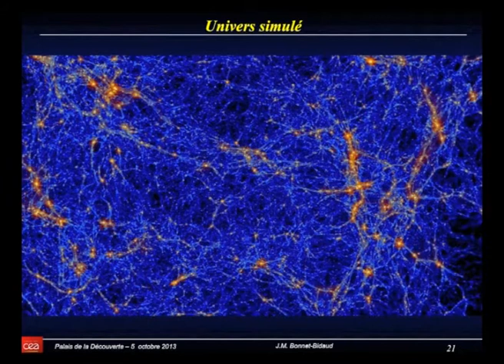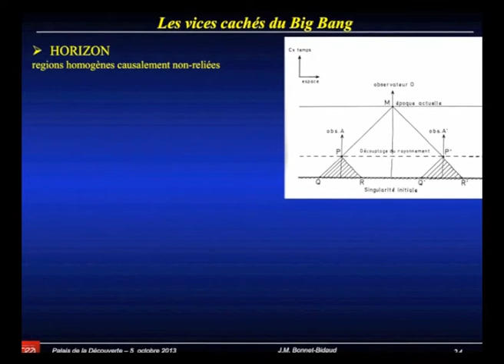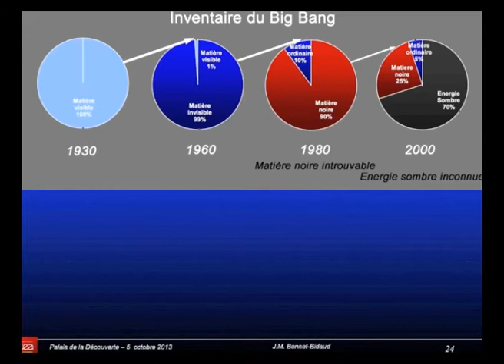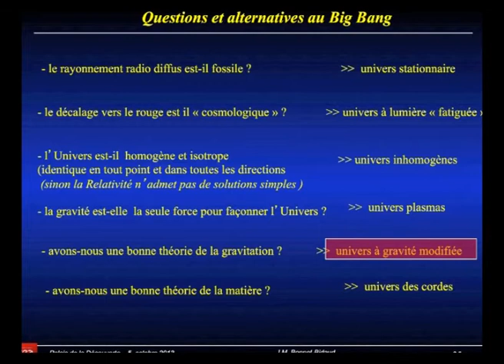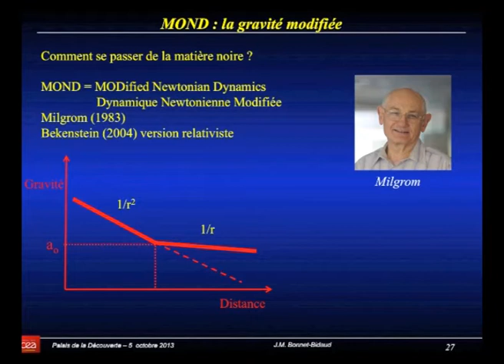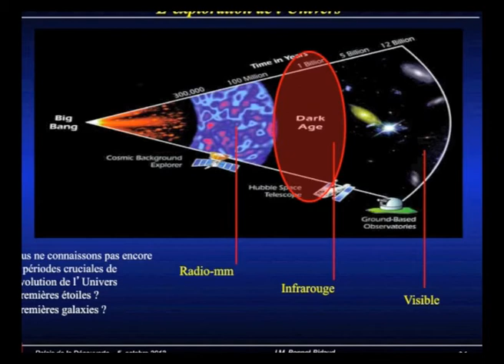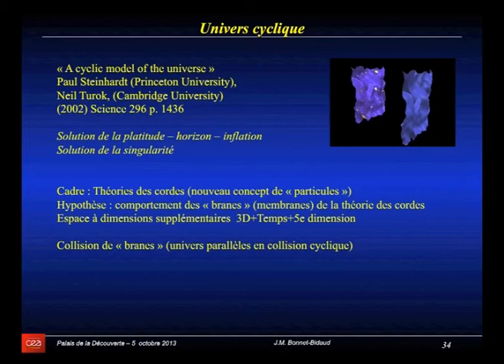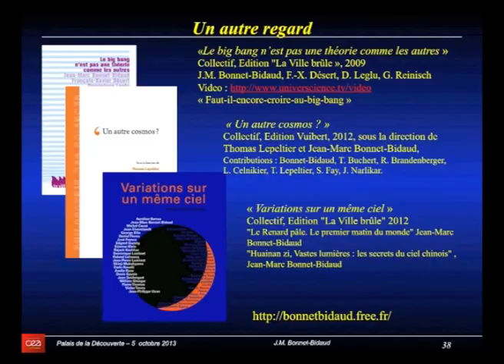L’Univers est-il vraiment né d’un big bang ? (Partie-2)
Conférence donnée le  5 OCTOBRE 2013 à 15h (Deuxième partie)
au Palais de la Découverte (75008-PARIS)

THEME:  Bousculer les frontières
L’Astrophysique : aux frontières de l’inconnu

"L’horizon de la cosmologie moderne"
Les cosmologistes butent contre un mur : ils ne peuvent se représenter les premiers instants de l’Univers, faute de théories adaptées. Du coup, la question est posée: l’Univers est-il vraiment né d’un big bang ou peut-on imaginer des alternatives à sa formation et à son évolution ?
par Jean-Marc Bonnet-Bidaud, astrophysicien au CEA

Pour en savoir plus :
 "Un autre cosmos »
Sous la direction de Thomas Lepeltier et Jean-Marc Bonnet-Bidaud
 Edition Vuibert 2012 —160 pages — 19 €

Le big bang n’est pas une théorie comme les autres »
Jean-Marc Bonnet-Bidaud, François-Xavier Désert, Dominique Leglu, Gilbert Reinisch
Edition "La Ville brûle" 2009